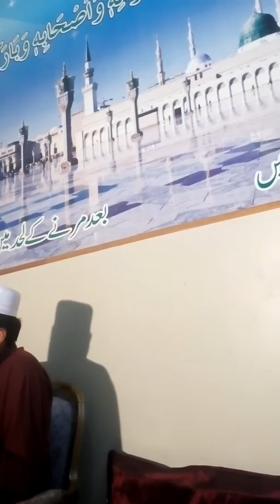Shaitan aor munafiq kaisay Banta hai sain Waleed sb 04.03.2018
Lahor mehfil e milad_e_mustafa 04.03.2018